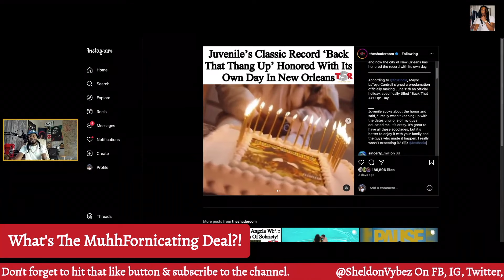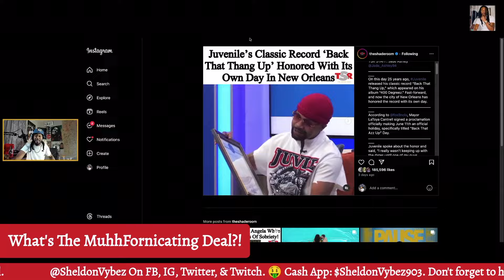City of New Orleans Celebrates Juvenile with 'Back That A** Up Day'